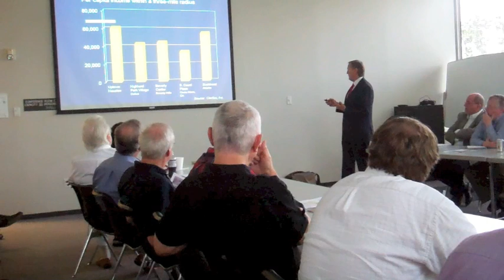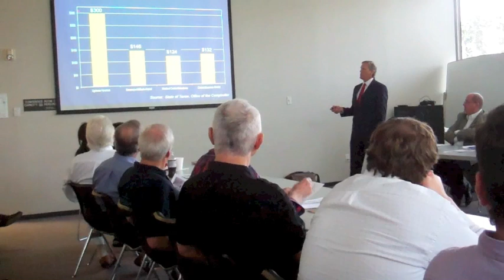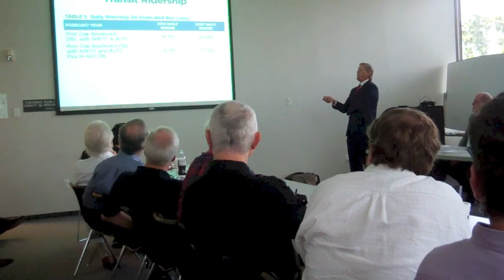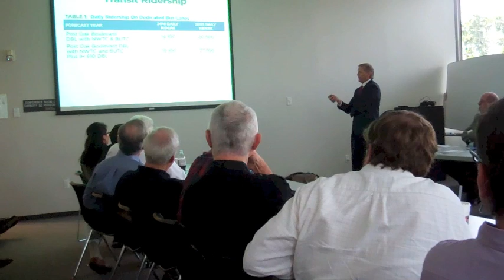Livable Houston Uptown's Bob Ethington on the Breakthrough Project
Houston's first Bus Rapid Transit line,
coming soon to Uptown
Uptown's Bob Ethington on the breakthrough project

The Uptown District is getting all its ducks in a row to reconstruct Post Oak Boulevard with a true BRT system that emulates light rail service at a fraction of the cost. Uptown's director of research and economic development will lay it all out.